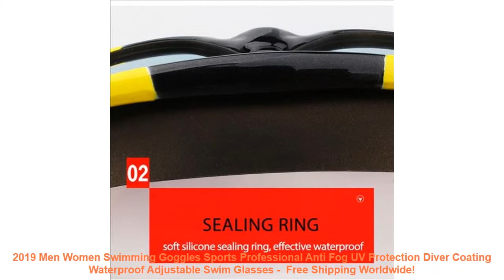2019 Men Women Swimming Goggles Sports Professional Anti Fog UV Protec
Features: 1 Ergonomic silicone material. anti-fog. UV protection. shatterproof. coated polycarbonate lenses stay strong even in the bad conditions.
2 Flexible frame and basket construction to ensure a leak-proof seal. The stretchy and adjustable silicone straps make them customizable to fit any face shape comfortably.
3 High strength buckle design. easy to use. easy to fall off. easy to wear.
4 Anti-fog no misting swimming goggles with unrivaled clarity enables a long distance view under water.
5 UV protection and its mirror coating cuts off the glare and gives wider and safer no distraction vision.
6 Ultra-soft silicone gasket and improved nose piece provide extreme comfort that never hurt your nose or leave a mark on your face.
Specifications: Gender:Men.women.unisex
Theme:Sports
Color:Black.blue.silver
Frame Material:Silica gel
Lenses Material:PC
Type:Eyewear
Features:Anti-fog.Anti-UV.Waterproof.Anti-Shatter.Adjustable
Applicable Scene:Swimming.Sailing.Diving.Water Sports
Frame Size:166x50mm
Package included: 1x swimming goggles
Item Type: Eyewear
Sport Type: Swim
Frame Color: Black
Frame Material: Silicone
Gender: Men
Lens Height: 5
Brand Name: Balight
Lenses Material: PLASTIC
Lenses Color: Multi
Lens Width: 8
Model Number: 3610 Swim Glasses
2 Flexible frame and basket construction to ensure a leak-proof seal. The stretchy and adjustable silicone straps make them customizable to fit any face shape comfortably.
3 High strength buckle design. easy to use. easy to fall off. easy to wear.
4 Anti-fog no misting swimming goggles with unrivaled clarity enables a long distance view under water.
5 UV protection and its mirror coating cuts off the glare and gives wider and safer no distraction vision.
6 Ultra-soft silicone gasket and improved nose piece provide extreme comfort that never hurt your nose or leave a mark on your face.
Specifications: Gender:Men.women.unisex
Theme:Sports
Color:Black.blue.silver
Frame Material:Silica gel
Lenses Material:PC
Type:Eyewear
Features:Anti-fog.Anti-UV.Waterproof.Anti-Shatter.Adjustable
Applicable Scene:Swimming.Sailing.Diving.Water Sports
Frame Size:166x50mm

Similar Item
2019 Professional Silicone Swimming Goggles Anti fog UV Swimming Glasses With Earplug for Men Women Water
2019 BOIHON Men s Women s Adult Swimming Waterproof Spectacles Swim Goggles Glasses NTRD
2019 Brand New 5 Colors Men Women Professional Electroplate Waterproof Swim Glasses Anti Fog UV Protection
2019 Professional Silicone myopia Swimming Goggles Anti fog UV Swimming Glasses With Earplug for Men Women
COPOZZ One piece Swimming Goggles 2019 Whole Shaped Lens Comfortable Silicone Large Frame Swimming Glasses for
2019 Swimming Goggles Men Women High Definition Waterproof Anti fog Flat Mirror Glasses Large Frame Lens
2019 Men Women Swimming Goggles Sports Professional Anti Fog UV Protection Diver Coating Waterproof Adjustable Swim
2019 Professional Women Swimming Goggles Anti Fog UV Adjustable Men Waterproof Silicone Glasses Adult Racing Eyewear
ISHOWTIENDA BOIHON Men s Women s Adult Swimming Frame Pool 2019 New Arrival Sport Eyeglasses Waterproof
3

Similar Sportswear  Videos :
New Cute Cartoon Fish Kids Children Silicone Flexible Waterproof Long Hair Ear Protection Swim Pool Swimming Diving Head Cap Hat =
Colorful Professional Electroplate Waterproof Anti Fog UV Protection Swim Pool Soft Silicone Swimming Goggles Glasses Eyewear =
Rhyme Lady women swimear four pieces swimsuit female long sleeve Rashguard sun protective swimwear 2018 beach wear =
Supfire Running T Shirt Quick Dry Gym T-shirt Sports Fitness Short Sleeve Training Sportswear Cotton Shirt for Women Men C005 =